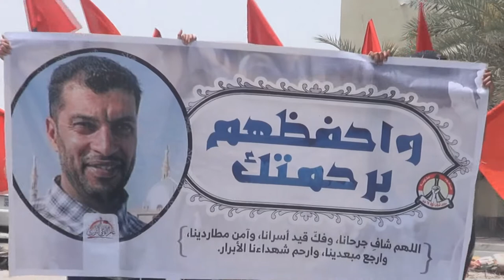مسيرة "واحفظهم برحمتك" تضامناً مع الأسير المريض علي أحمد قمبر - بلدة النويدرات 28/4/2017